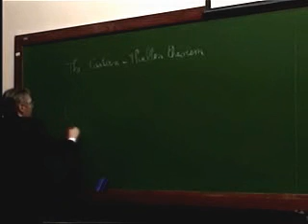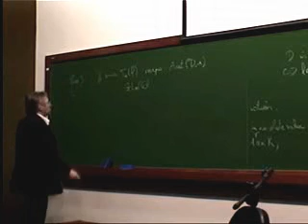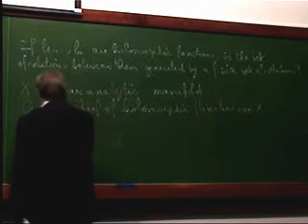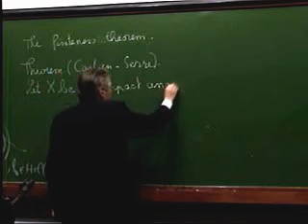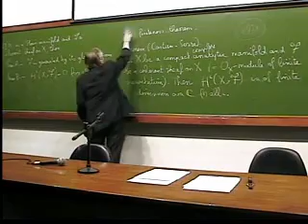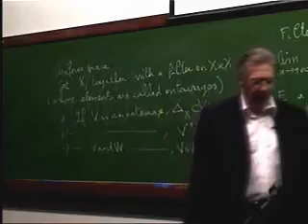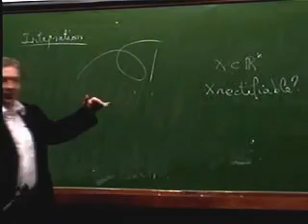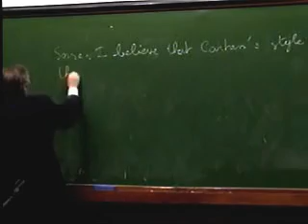Henri Cartan por Joseph Oesterlé (2008)